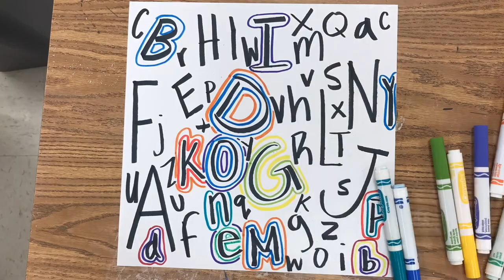Chicka Chicka Boom Boom Drawing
Original lesson by Cassie Stephens